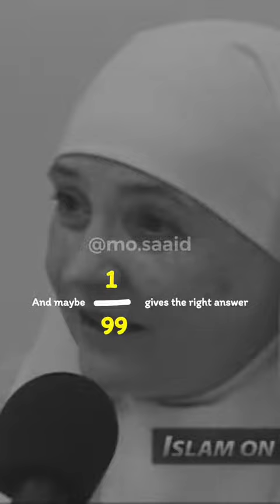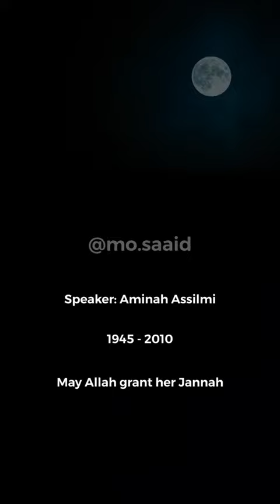Why Do Muslim Women Cover Their Hair ?🤷🤔